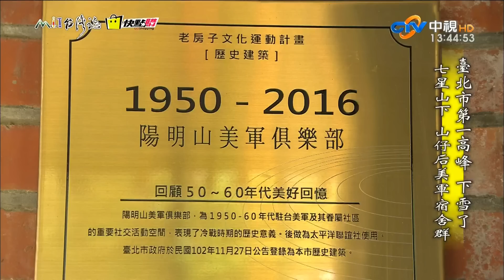20180408【822】MIT台灣誌 臺北市第一高峰 下雪了 七星山下 山仔后美軍宿舍群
集數：822

MIT台灣誌首播中視主台週日 13:00 至 14:00
當集重播
中視主台 週一 04:00 週五 02:00 週日 05:00
經典台     週日 14:00 週一 04:00

過去集數重播：
中視主台 週二 05:00 週三 05:00 週四 05:00 週五 05:00

中視每週日13時00分至14時00分播出。支持MIT「請於第一時間於電視上收看。」
本頻道非官方頻道，僅給未即時收視到­­的觀眾有機會看到此優質節目。